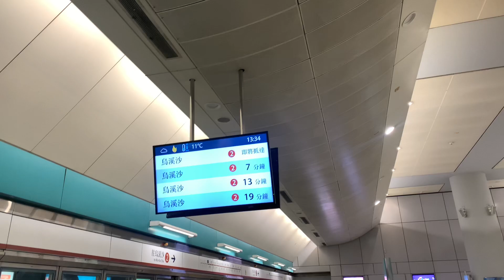【2023年最後影片之一】｜【聖誕快樂】港鐵廣播：往烏溪沙列車即將到達，請先讓車上乘客落車 + 請小心列車與月台間之空隙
（粵）往烏溪沙列車即將到達，請先讓車上乘客落車。
（普）前往乌溪沙的列车即将到达，请先让车上的乘客下车。
（英）The train to Wu Kai Sha is arriving, please let passengers exit first.

（粵）請小心列車與月台間之空隙。
（普）请小心列车与月台之间的空隙。
（英）Please mind the gap between the train and the platform.

拍攝地點：元朗站
Film taken: Yuen Long Station